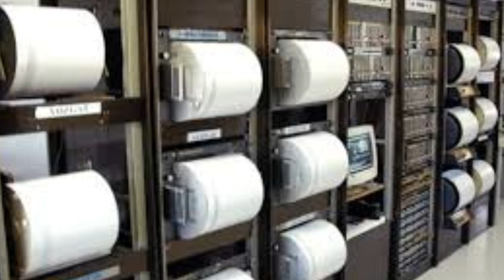İSTANBUL'dan KÖTÜ Haber! Korkutan Şiddetli DEPREM! SON DAKİKA Açıklaması